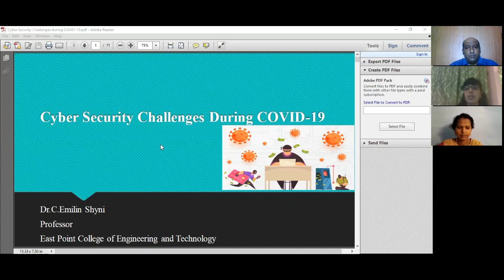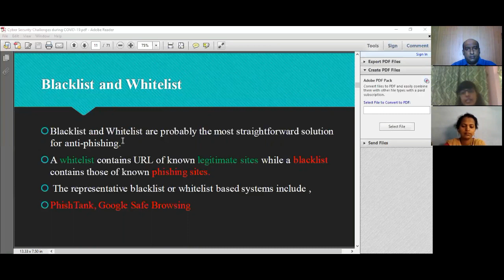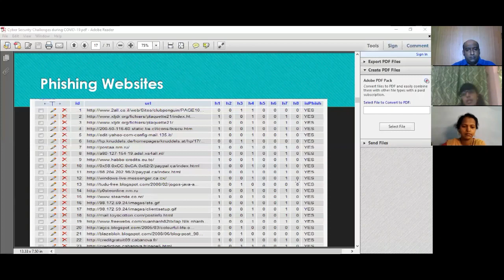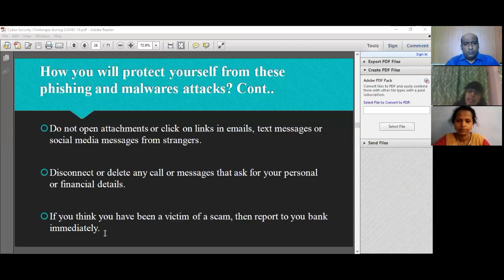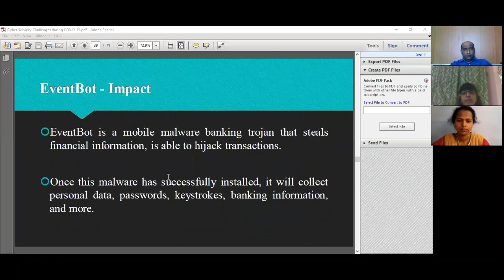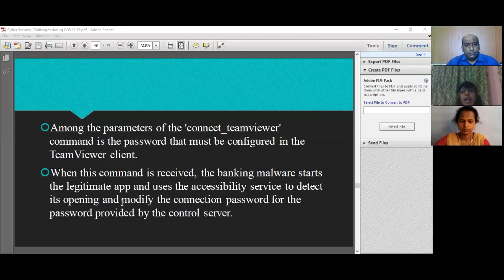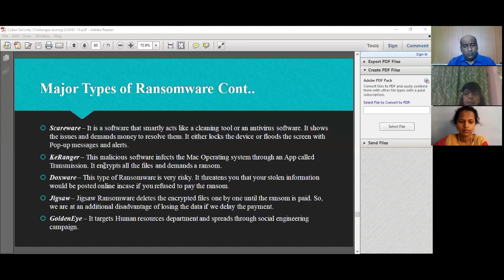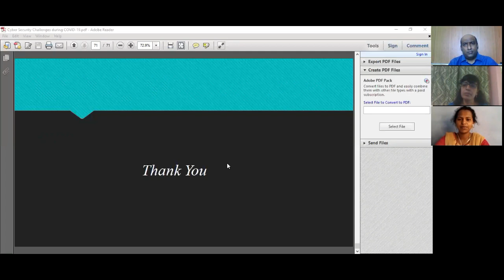Webinar on "Cyber Security Challenges during Covid-19" Conducted by FXEC CSE on 18.7.2020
FXEC CSE  Department was established in the year 2000 and produces Anna University Rank every year.
Value added courses on the latest technologies are conducted during the working hours and beyond working hours. A centre of excellence is established with EMC2  and courses on Cloud computing infrastructure and big data are conducted for the benefit of students.
The department is a member of the CISCO Academy, ORACLE Academy and is associated with Google and HCL Technologies. Routing and switching courses are conducted through the CISCO academy for the students beyond the regular working hours.
The faculty members and the students are the members of the bodies such as CSI, IEEE and ISTE. Effective guidance is provided for the students to succeed in exams such as GATE, GRE, TOEFL, GMAT and CAT.